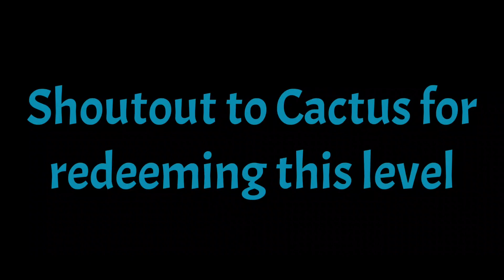Super Mario 3D World (Switch) 11-10 Speedrun - Time: 205 (TWR)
44/44 frames
Thanks to Cactus for redeeming this level on my stream! 205 was really tight to get, and I improved by killing the last piranha with a statue cat suit.